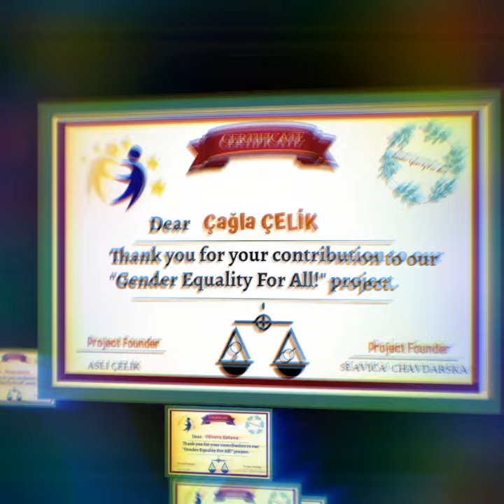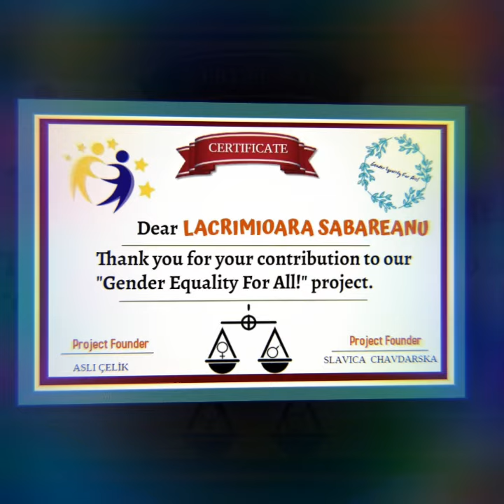Gender Equality for All!!, Certificates